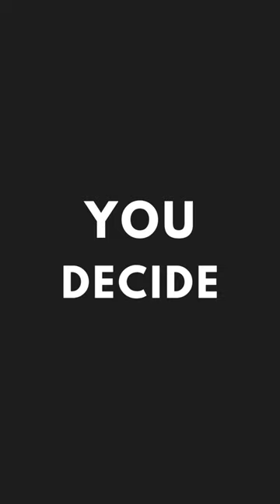artificialintelligence boundless ai